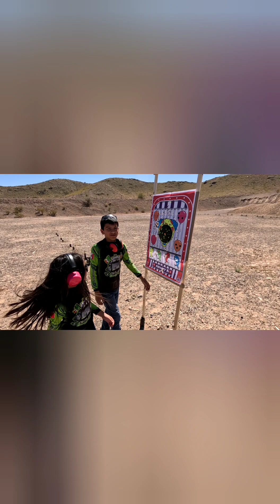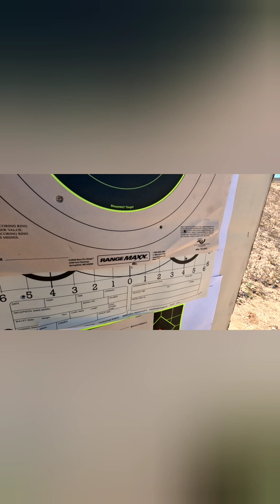The NRA has been actively involved in promoting the shooting sports to youth since 1903.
SAFETY 1ST.

WEAR EYE & EAR PROTECTION at all times.